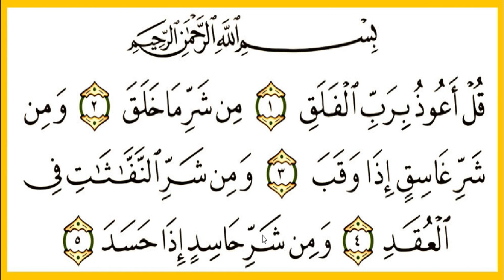Surah Al Falaq 1OO Times - ٱلْفَلَق, Surah Al Falaq 1OO, Surah Falaq Repeact, Surah Al Falaq Fast.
Recited By: Syeda Shamim Fatima Zahra